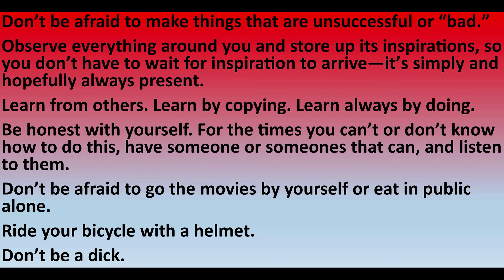DREW TAYLOR-WILSON | ART GUIDE ONE | Performance Collective Stranraer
Performance Collective Stranraer presents... ART GUIDES
Created during COVID-19 LOCKDOWN 2020, these videos are designed to give members of Performance Collective Stranraer [PCS] an insight into the working practice of artists living in Scotland right now...
We thought that it would be an exciting thing for any performance-interested person to try too!

Our first Art Guide artist is PCS Artistic Director, Drew Taylor-Wilson. Watch extracts from some of his theatre, learn more about his arts practice and delve into some creative tasks inspired by his style, and other artists he is inspired by... ENJOY

Drew Taylor-Wilson ART GUIDE, Supporting Info

INTRO
Artist Reference: Cameron Fulton

TASK 1
Find out your expertise
Prompt questions…
What personality traits do you have? What are you like? What do you like? How do you relate to people? What traits do you like in other people? When people meet you, what do they describe you as? Are you shy or outgoing? Loud or quiet? Bold or subtle? Are you very serious or are you always making a joke? Are you organised or messy? Do you keep a diary, or not? Are you organised? Do you like to be organised? Are you a social butterfly or prefer to blend into the background?

TASK 2
Make a Shake The Dust for Lockdown 2020
USE THIS YOUTUBE CLIP